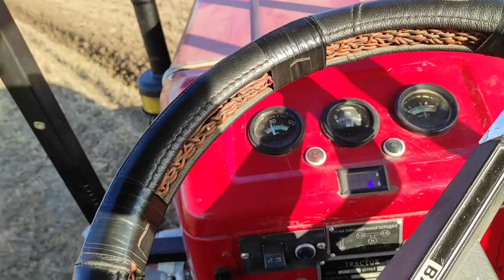Пахота минитрактором Шифенг Закрытие сезона 2020 (Оранка)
Закрыл сезон пахоти 2020